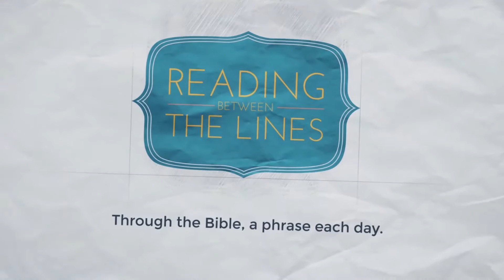Reading Between the Lines 207 - Lead us Not into Temptation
Our 207th phrase as we travel through the Bible: Lead us Not into Temptation

READING: Matthew 4:1-11; Matthew 6:5-15